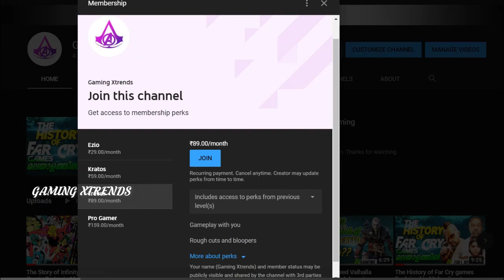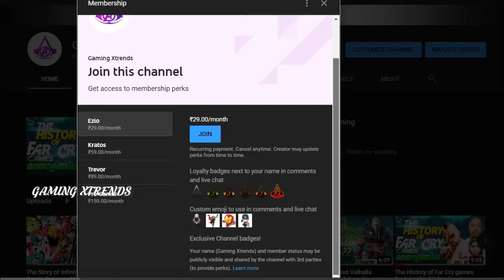The Story of Infinity Gauntlet Comic Series in Malayalam | Episode - 3 | Gaming Xtrends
In this video we are watching the story of Infinity Gauntlet Comic Issue 3.Warlock meets with a group of cosmic entities, who, despite the reluctance and withdrawal of the Living Tribunal and Eternity, agree to attack Thanos. The combined heroes attack while Warlock and the Surfer observe, with Thanos almost defeated after heeding Mephisto's advice to limit his power to demonstrate his devotion to Death.Thanks for watching my video and supporting us.